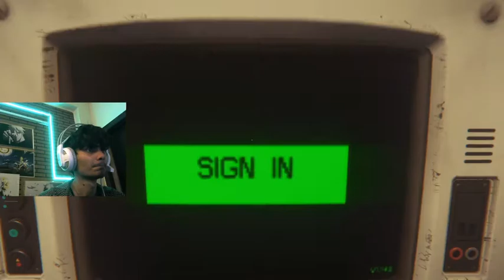ALIEN ISOLATION - Gameplay Part 1 HINDI